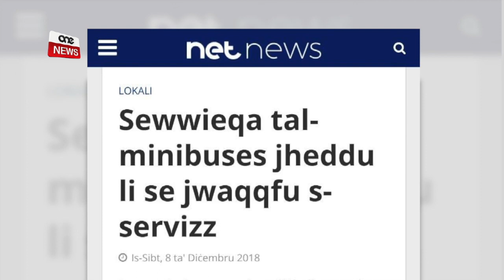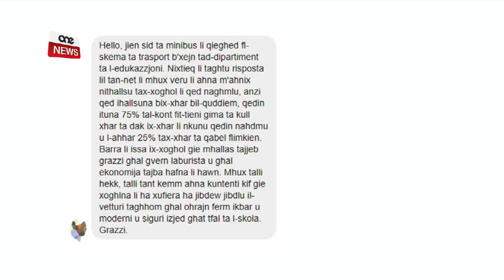IX-XUFIERA TAT-TRASPORT TAL-ISTUDENTI QED JITĦALLSU BIL-QUDDIEM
ONE.COM.MT | Sidien u xufiera ta’ vannijiet li qegħdin joffru s-servizz ta’ trasport b’xejn lill-istudenti kollha fl-iskejjel tal-Gvern, tal-Knisja u tal-privat jinsabu sodisfatti bl-iskema.
Ma’ One News operaturi tat-trasport xejnu għalkollox rapporti fil-midja li mhux qed jitħallsu ta’ xogħolhom u saħanistra ddikjaraw li diġà hemm fosthom li qegħdin jaħsbu li jtejbu l-flotta tagħhom biex joffru s-servizz aħjar lill-istudenti.